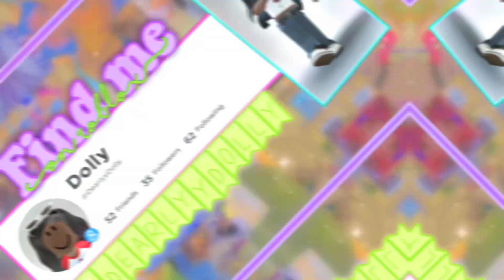RUNNING UP THAT HILL - LYRIC PRANK 😂 (Roblox) | DearlyDolly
AHHH TYSM FOR 1K+ SUBS! 😭💗

games used in this video:
- animations: mocap
- ttd3
- vibe place
- ragdoll engine
- korblox and headless hangout
- rate my avatar
- crying rn lol
- kohau hibachi restaurant

𝙤𝙣 𝙩𝙝𝙞𝙨 𝙘𝙝𝙖𝙣𝙣𝙚𝙡 𝙮𝙤𝙪 𝙘𝙖𝙣 𝙛𝙞𝙣𝙙:
- roblox
- edits
- tutorials
- collabs
- challenges
- vlogs
- random live streams
- contests

𝙖𝙥𝙥𝙨 𝙄 𝙪𝙨𝙚 𝙩𝙤 𝙚𝙙𝙞𝙩 𝙢𝙮 𝙫𝙞𝙙𝙚𝙤𝙨 (𝙤𝙣 𝙖𝙣 𝙞𝙥𝙖𝙙/𝙞𝙥𝙝𝙤𝙣𝙚):
- capcut
- picsart
- phonto
- colourtune

𝐃𝐀𝐈𝐋𝐘 𝐑𝐄𝐌𝐈𝐍𝐃𝐄𝐑:
“look for something positive in each day, even if some days you have to look a little harder” - someone amazing.